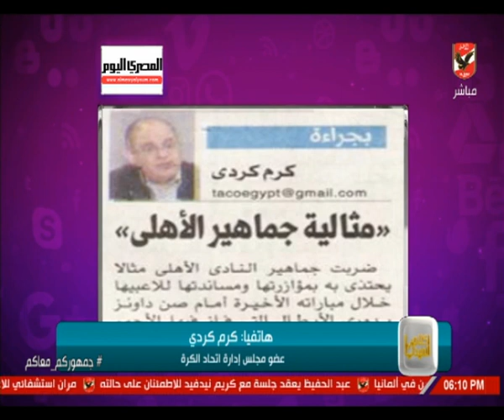محمد القوصي: جمهور النادي الأهلي البطل.. ومع الفريق على المرة قبل الحلوة.